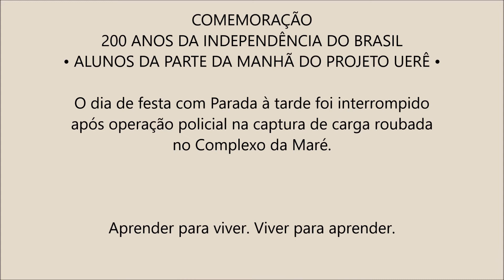Comemoração 200 Anos Independência do Brasil no Projeto Uerê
COMEMORAÇÃO
200 ANOS DA INDEPENDÊNCIA DO BRASIL
• ALUNOS DA PARTE DA MANHÃ DO PROJETO UERÊ •
O dia de festa e desfile foi interrompido
após operação policial na captura de carga
roubada no Complexo da Maré.

Aprender para viver. Viver para aprender.

Obrigada equipe e Camerata Uerê pelo primoroso trabalho.